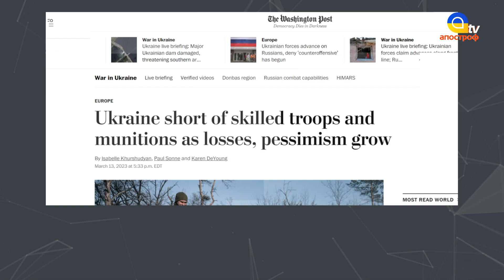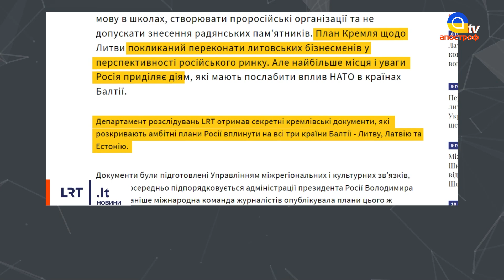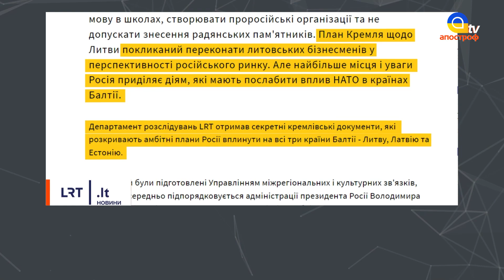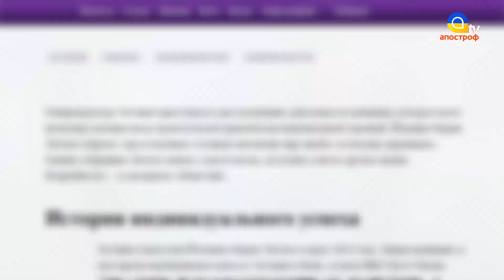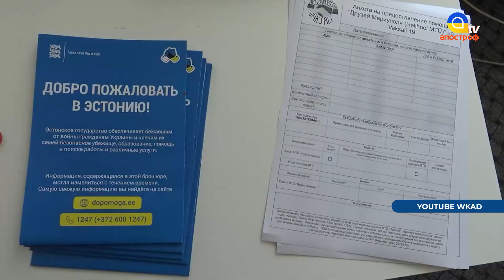НЕОЧІКУВАНІ ДЕТАЛІ! Як росія ЗРИВАЄ допомогу Україні від Естонії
Спецефіри телеканалу «Апостроф TV» - Ми говоримо правду, а решту зроблять ЗСУ!  В етері: Як росія допомогу Україні від Естонії